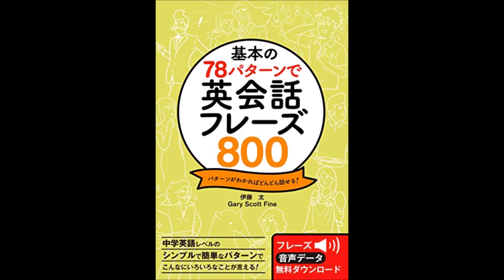【紹介】基本の78パターンで 英会話フレーズ800 （伊藤太）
今回紹介するのは、　基本の78パターンで 英会話フレーズ800　という本です。

英会話の本は山のようにありますが、その中でも群を抜いてお勧めできる一冊。
このフレーズをおさえておくと、英会話が楽に、即座に出来るようになるという趣旨の内容。

具体的には、まずレイアウトが見やすく、読みやすいのがよかったです。
左側のページには、基本フレーズ（例えば I was wondering if ...） とその意味、そして、それを表す 『挿絵』 が入っていました。この挿絵が面白いです。笑えました。

弁慶とか、室町時代の人とか、カウボーイとか、エイリアンとか、色々出てきます。
読者を楽しませよう、それでいて、成果が出るように構成しようという著者の気持ちが伝わってきます。こういうのって大事だと思います。

笑いながら読んでいけて、かつ実践的な使い方が繰り返し掲載されているので、楽しみながら読み進めていくうちに、使える英会話表現が習得できるという、費用対効果のきわめて高い一冊だと思いました。